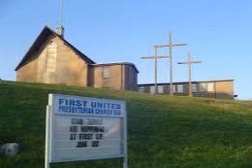First United Presbyterian Church of Mingo Junction Celebration Service - Sunday, December 13, 2020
Here's a copy of the order and the podcast of the worship service I led in the First United Presbyterian Church of Mingo Junction, Ohio on Sunday, December 13, 2020. Below was our order of worship.

Opening Prayer

Lighting of Advent Candle by Kathy Maguhak

Silent Prayer/Assurance of Pardon/Gloria Patri

Special Music: Away in a Manger

Joys and Concern/ Prayers of the People/The Lord's Prayer

Christmas Carol medley and sing-a-long

Prayer over Offering - Doxology

First Scripture Reading

sermon - On the Gift

Charge and Blessing/Closing

End with "Surely the Presence of The Lord"